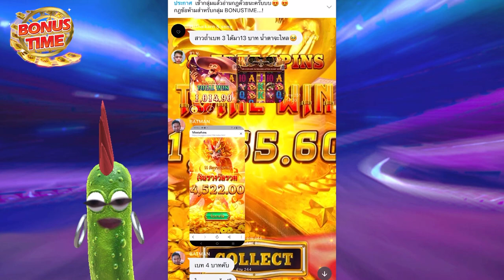[เกมใหม่PG แข่งรถ สปีดวินเนอร์ ]ตามล่า100,000แสน 🙀 Speed Winner สล็อตค่าย PG